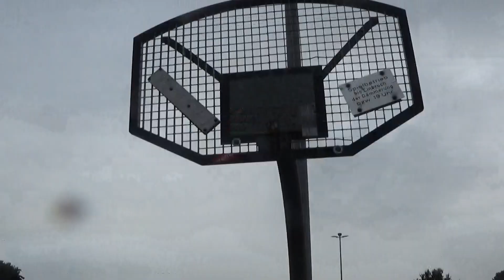RAZAR STYLE WIZARD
RAZAR HAT COMPLETE